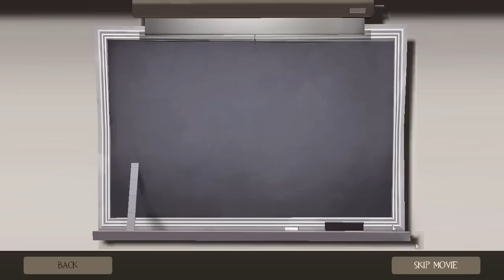Team Fortress 2 - Round 4 - Soldier On 2Fort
A wild video appears, watch it to see what its about!

Just another random Team Fortress 2 game that I recently played. Watch out, its pretty average! :D